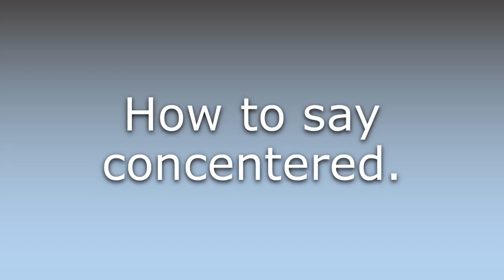What does Concentered mean?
What does Concentered mean in English? Learn the meaning of the word Concentered! How to Pronounce Concentered. Expand your vocabulary, learn words.